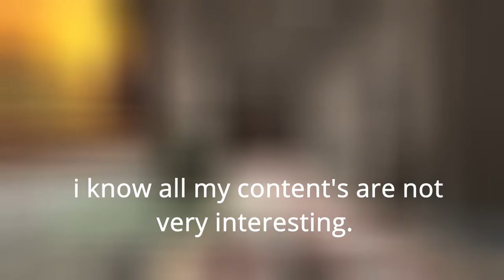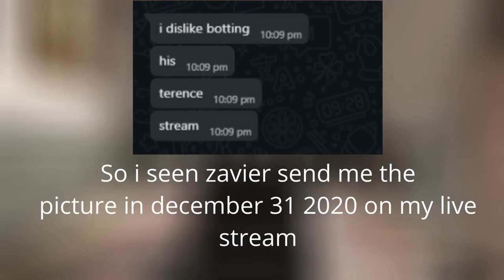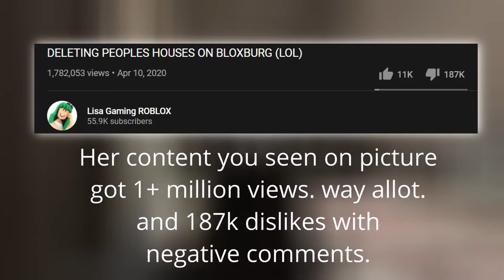Help me reach 1K Subcribers.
I have not gained subscribers for almost a month. stuck at 300+ subs like very long. Maybe lack of interest in my videos. The dislikes are not real they are fake. Haters and my enemies are just giving me attention. so pls support and sub me cause the contents are not scam clickbait and offensive

No point of background music though.